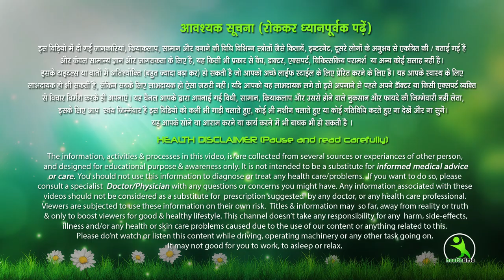आसान तरीका हम बताऐंगे, तेजी से मोटापा आप घटाएंगे, वजन घटने का नुस्खा । Isha Mehra